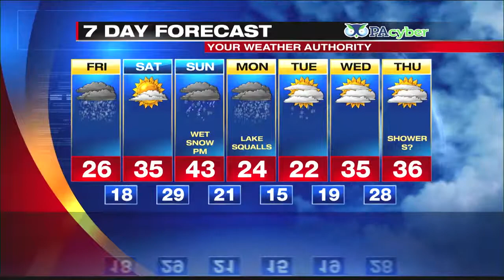Digital Exclusive Lake Shore Forecast